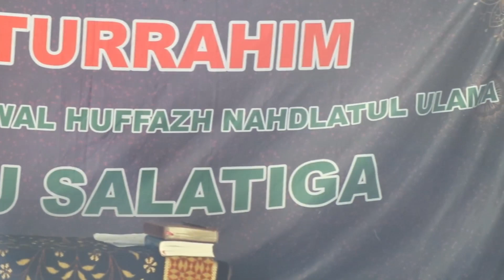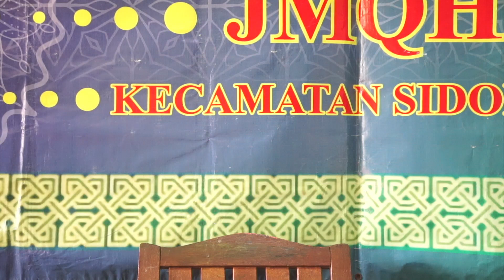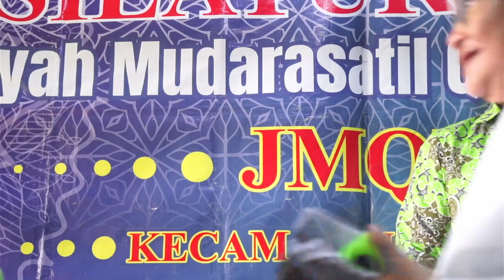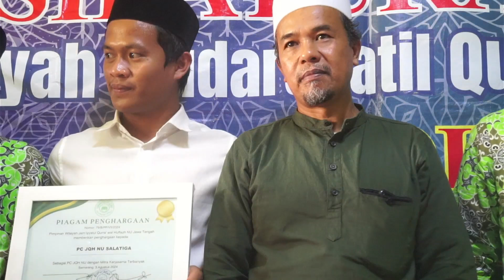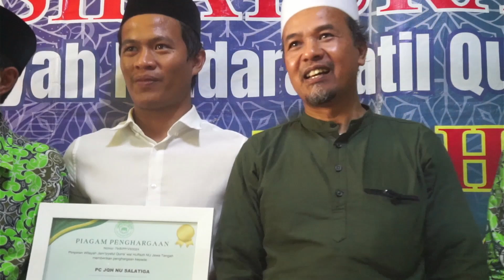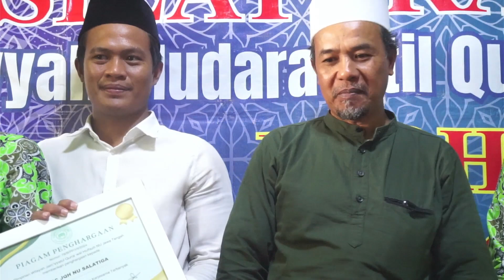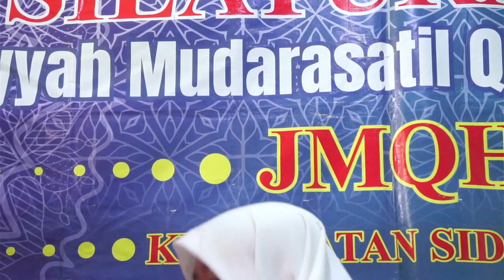JMQH & JQH NU Salatiga Khataman dan Ngaji Bareng dalam rangka Dirgahayu Indonesia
Sabtu 17 Agustus 2024 / 12 Safar 1446 H
bertempat di Ibu Musti'atin Al-Hafidzah, Modangan, RT 5 RW 8, Blotongan, Kec. Sidorejo, Kota Salatiga, Jawa Tengah.

Dokumentasi / Shooting oleh  MTH (Ponpes Al-Muntaha). Menerima jasa Shooting & Streaming. Hubungi : 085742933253. Dijamin Murah.